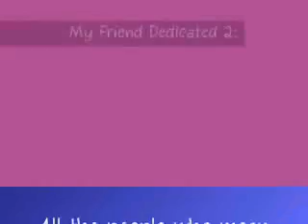My Friend - Video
a small video I put together of the friends I wrote this songs about.